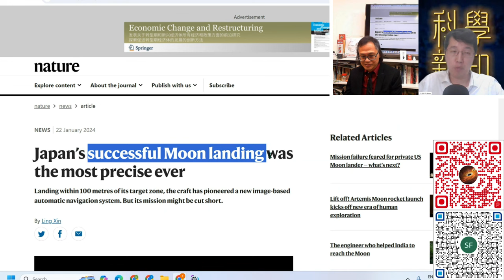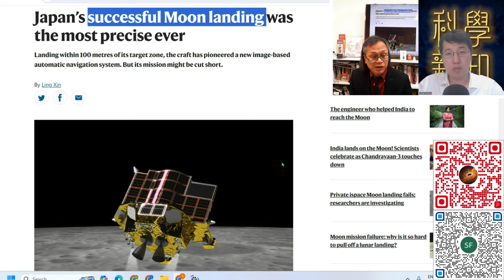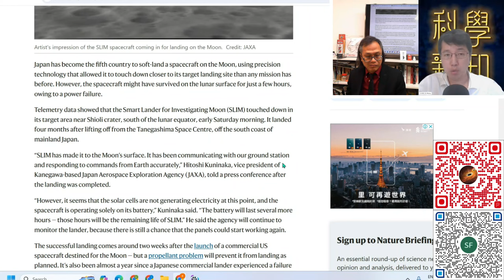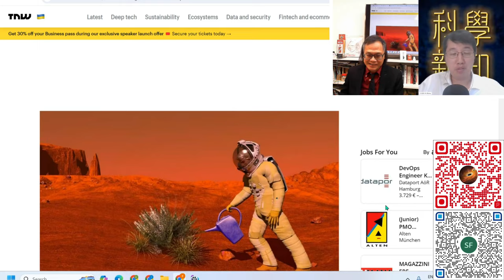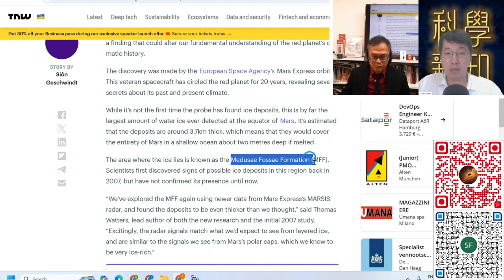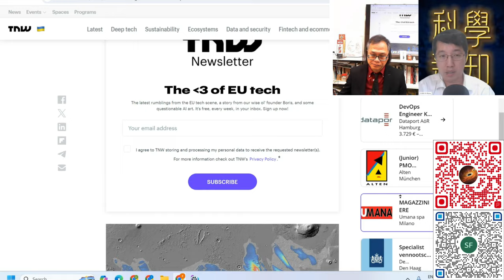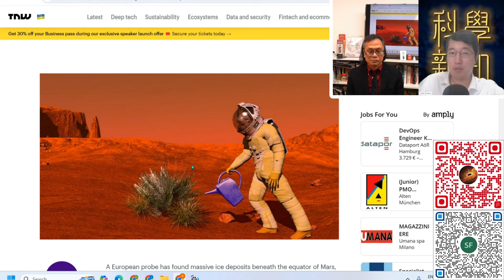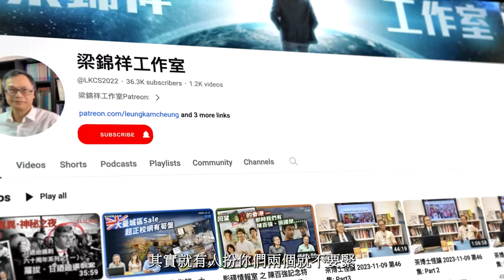科學新知 2024-01-25 Part3: 日本登月車任務是成是敗？火星赤道一帶蘊藏水源。| 主持：陳志宏博士 & 台長梁錦祥